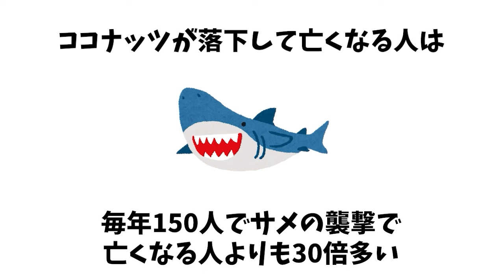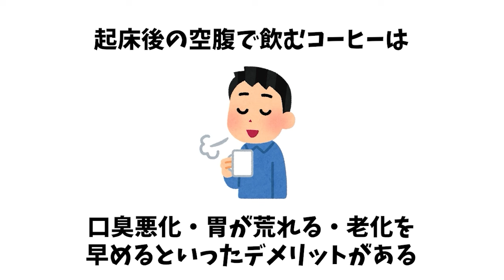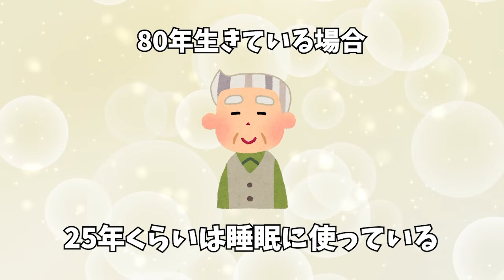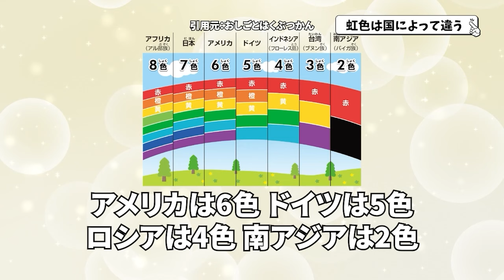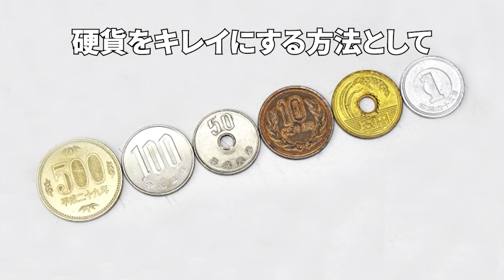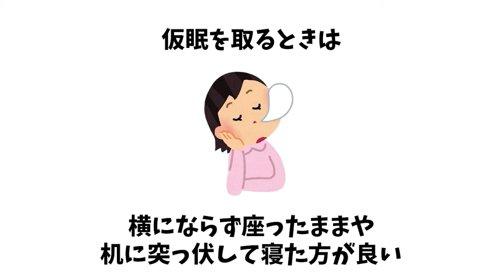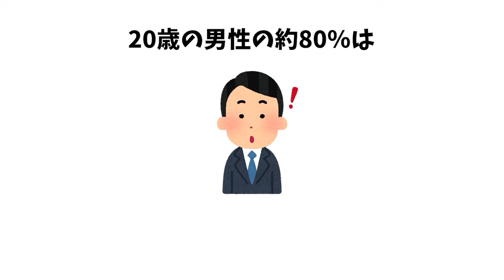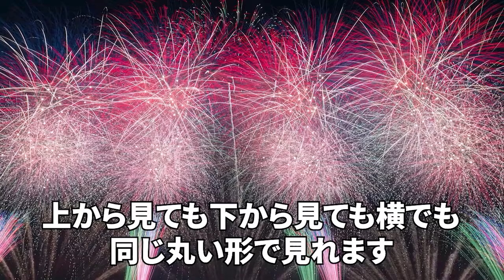【聞き流し】9割の人が知らない雑学・総集編まとめ【睡眠用＆作業用】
今回は聞き流しの雑学のとして使える総集編の面白い雑学を紹介しています！
作業用や睡眠用としても使えるので是非ご活用ください！

☆オーダーメイドAI（テキスト生成＆画像生成がスグに簡単に出来るAI！）

・大人の教養 博識雑学2000

・大人の最強雑学1500

☆関連動画

豆知識＆雑学を中心に動画を出していきます！

雑学＆豆知識に関しては時が経って変化する場合もございますので、ご了承ください。

※チャンネル主やコメント主に対しての誹謗中傷コメントはお辞めください。

「VOICEVOX:櫻歌ミコ」

「VOICEVOX:ずんだもん」